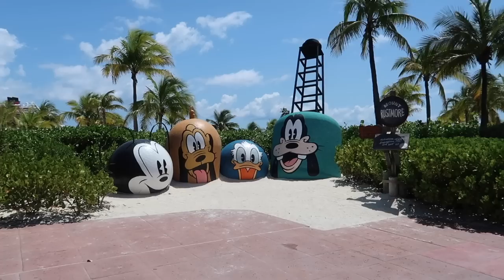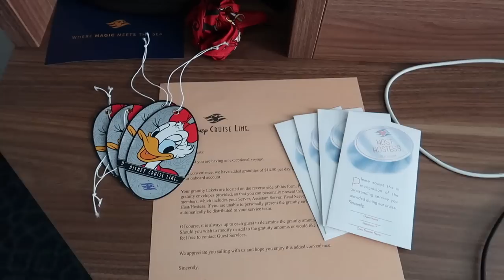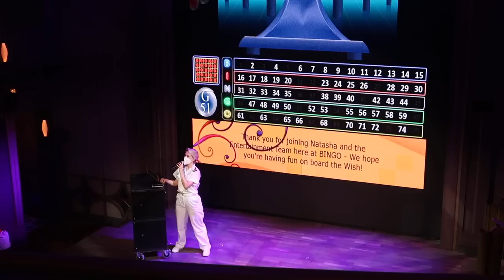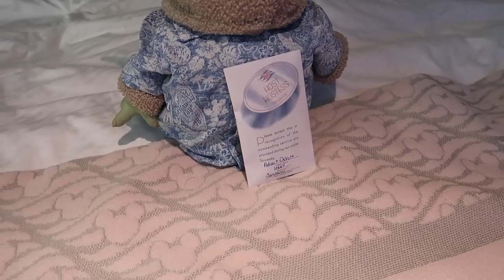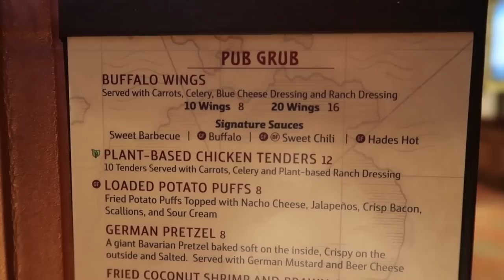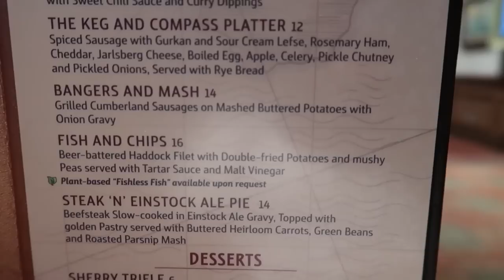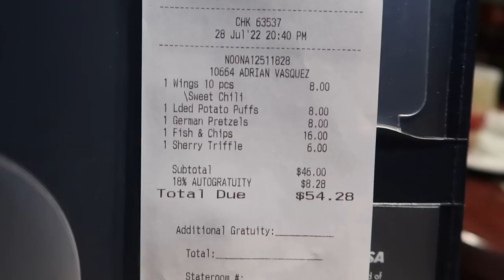SECRET MENUS ON THE WISH?! Castaway Cay Snorkeling! Disney Wish Cruise Vlog 6! Disney Cruise 2022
It is our final day on board the Disney Wish and we spend the day at Castaway Cay before returning to the ship and finally ride the AquaMouse water coaster! Then we end the night off by reviewing dinner at Keg & Compass!